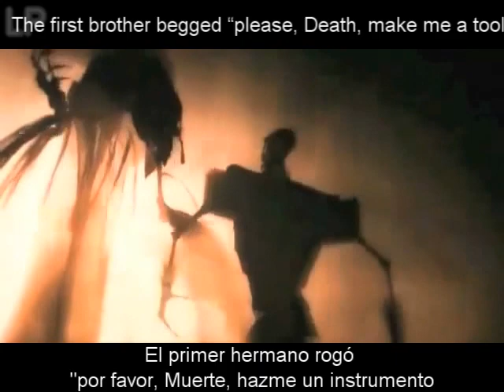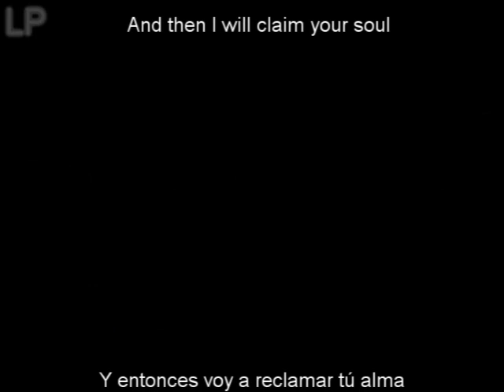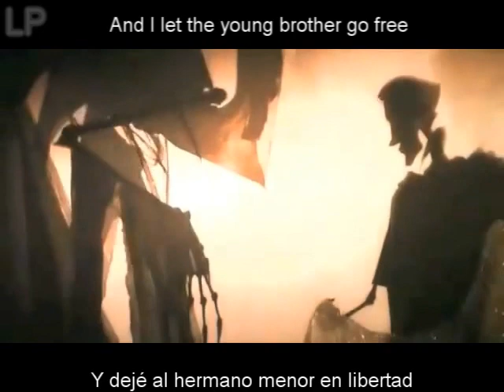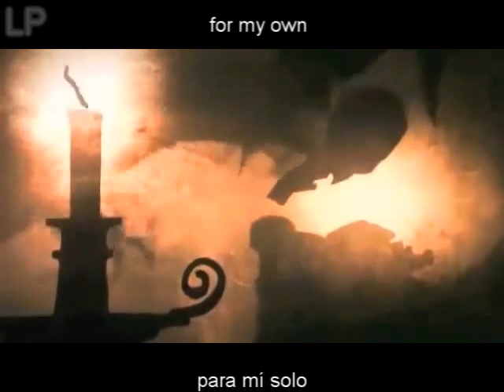Song the tale of the three brothers (The peverell Story) Sub esp. lyrics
Historia de los tres hermanos, con las ilustraciones de la pelicula y con la cancion de the peverell Story, espero que les agrade.

Estoy muy emocionada pues la persona que compuso la cancion piensa que el video es genial... porfavor apoyenla para que siga cantandonos las historias de Harry Potter..

Song: The peverell Story
By: The butterbeer experience
Pictures: Harry Potter and the deathly Hollows part 1
Property of: Warner Brothers
No copyrigh Infrigement Intende